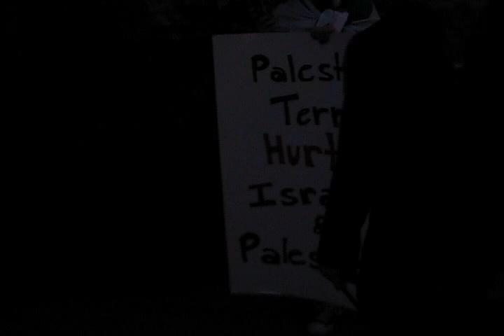Verbal Scuffles at Gaza Protest in Front of Israeli Consulate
This is the 4th and last video that I'm doing of the protest in front of the Israeli Consulate in Los Angeles.

If you've been watching my vids you should recognize the shit-for-brains at 2:00. Go to my first video on the subject to know more about him.